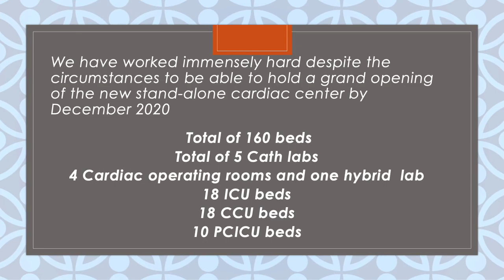KFAFH FUTURE Cardiac Center